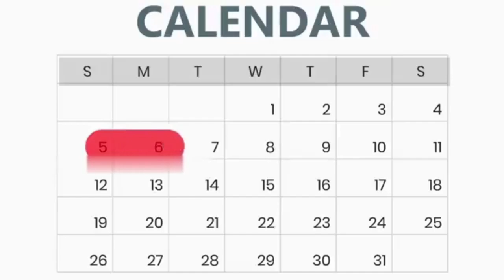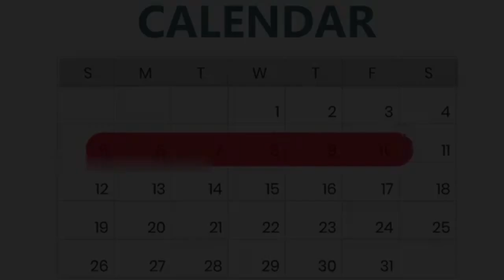किरायदार बेटा || मजेदार कहानी || Animation Story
Hindi Kahaniya | Moral Stories | Hindi Story | Hindi